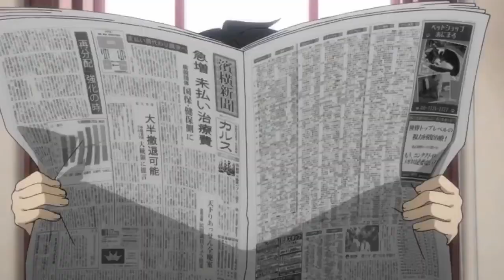Edogawa Ranpo || AMV || Me too || (Request from Akame)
DONE! Hope ya liked It! It was hard work cuz i had two requests. But here is yours :)

Song : Meghan Trainor - Me too
Program : IMovie
Anime : Bungou stray dogs